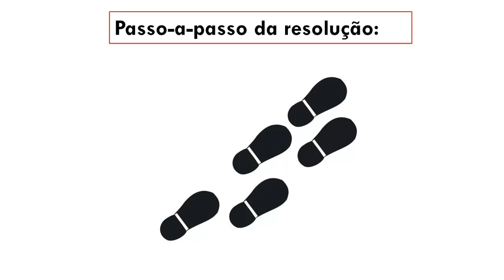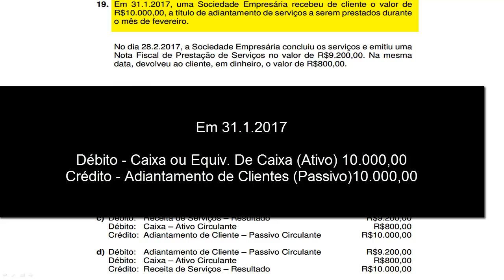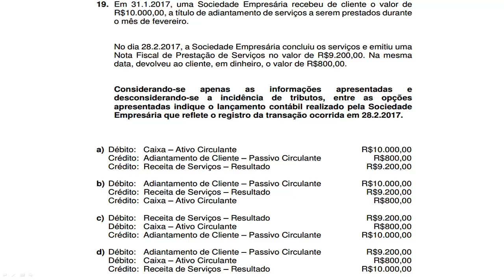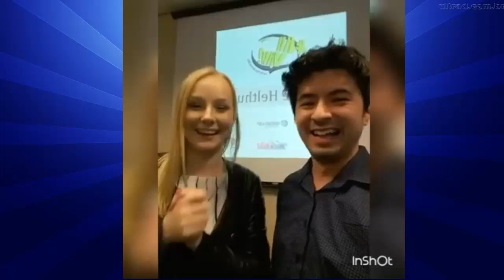🔴 Débito e Crédito - Questão 19 - Exame de Suficiência CFC 2017.1